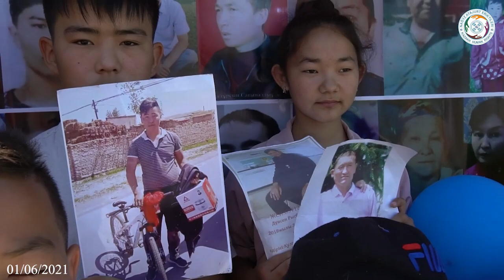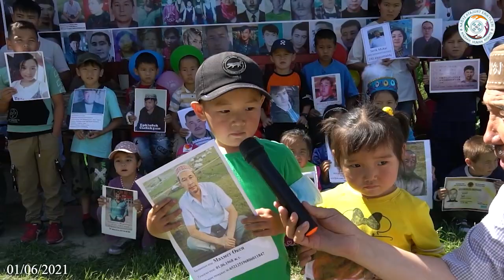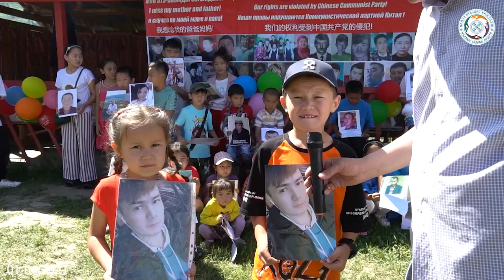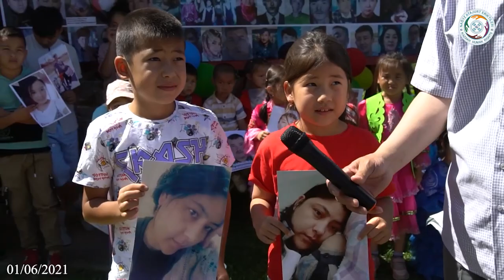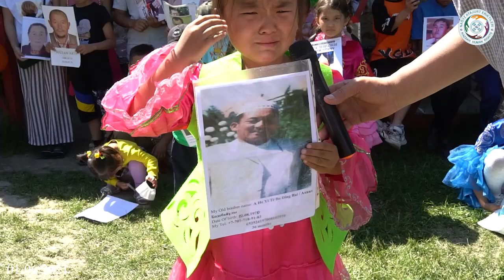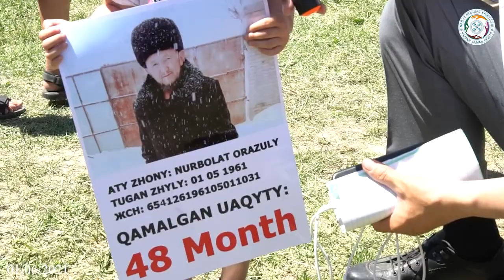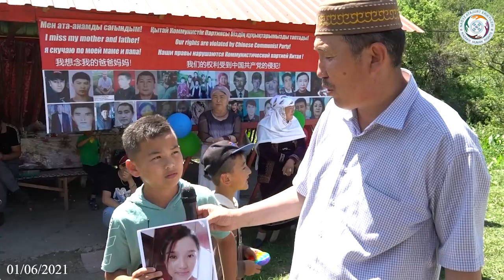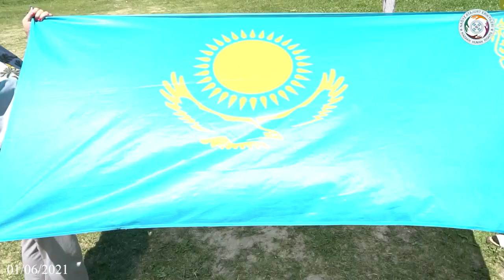ЖЫЛАҒАН СӘБИЛЕР!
БІЗДІҢ МЕКЕН-ЖАЙЫМЫЗ:
2ГИС  сілтемесі
Квартал
Проспект Жибек Жолы, 50, Алматы

СІЛТЕМЕЛЕРІ ТӨМЕНДЕ
ATAJURT KAZAKH HUMAN RIGHTS-USA-АҚШ
YouTube арнасы
ATAJURT KAZAKH HUMAN RIGHTS (Serikzhan Bilash) YouTube арнасы
NAGYZ ATAJURT KAZAKH HUMAN RIGHTS
YouTube арнасы

НАҒЫЗ АТАЖҰРТ ЕРІКТІЛЕРІНІҢ
Facebook Парақшасы
ATAJURT KAZAKH HUMAN RIGHTS SERIKZHAN BILASH

💎 Telegramканалы
** ATAJURТ PARTIASY **

☎️ АТАЖҰРТ ПАРТИЯСЫНЫҢ
БАЙЛАНЫС  ТЕЛЕФОНДАРЫ:

🔻НАҒЫЗ АТАЖҰРТ ЕСЕП ШОТ🔻:
💳 KASPI GOLD
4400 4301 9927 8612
4️⃣4️⃣0️⃣0️⃣ 4️⃣3️⃣0️⃣1️⃣ 9️⃣9️⃣2️⃣7️⃣ 8️⃣6️⃣1️⃣2️⃣
For foreign media:
Mobile/WhatsAppф